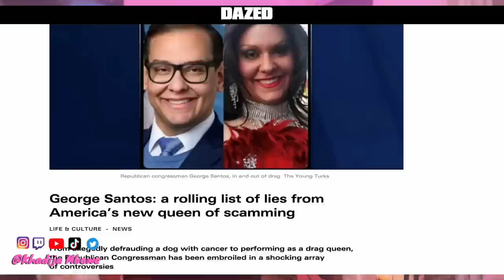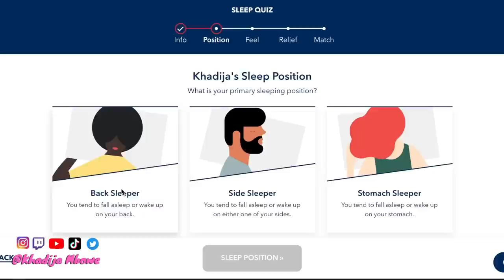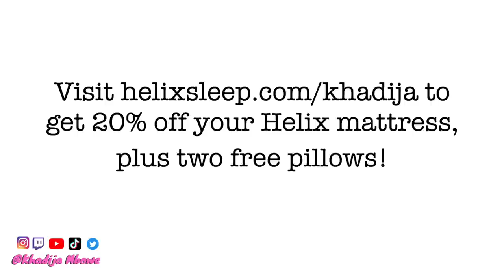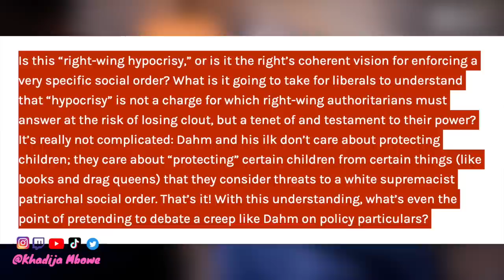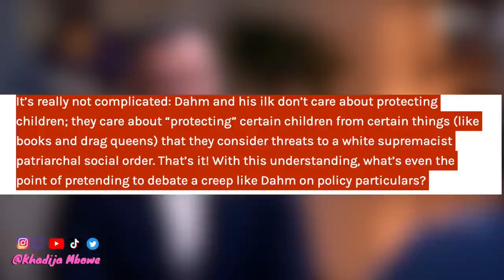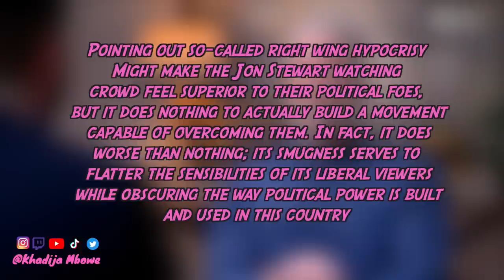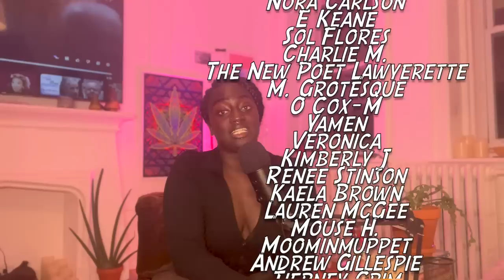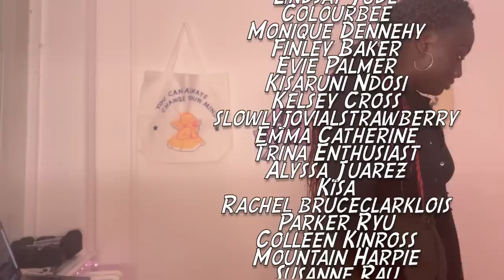Is John Stewart…debate broing? 🤔| Khadija Mbowe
Articles:
It’s Not About Hypocrisy

What’s so scary about a transgender child?

Media's 'detransition' narrative is fueling misconceptions, trans advocates say

Queer as Volk?

George Santos: a rolling list of lies from America’s new queen of scamming

HERSCHEL WALKER’S HYPOCRITICAL ABORTION STANCE IS UNDER FIRE, YET AGAIN

Media:
The New York Times's War On Trans Kids [TEASER]

Interview with Oklahoma State Sen. Nathan Dahm | The Problem with Jon Stewart